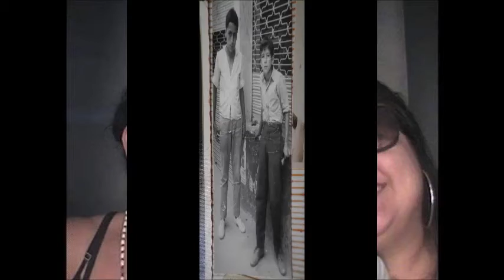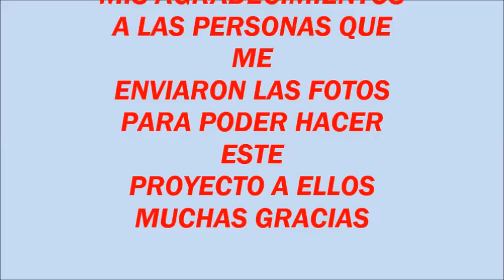QUIMBAYUNOS 96 EDICION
QUIMBAYUNOS POR NACIMIENTO Y OTROS QUIMBAYUNOS POR ADOPCION